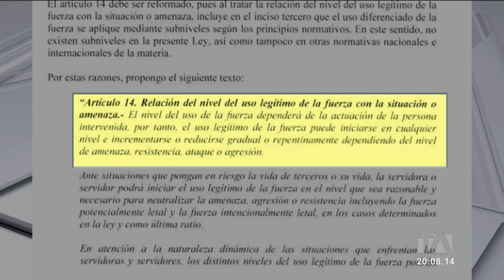21 observaciones hizo el Ejecutivo a la Ley del uso legítimo de la fuerza